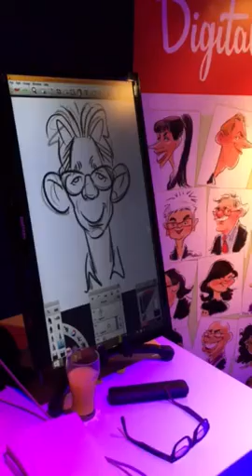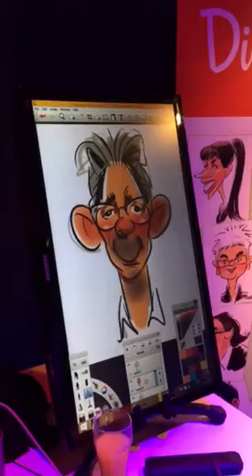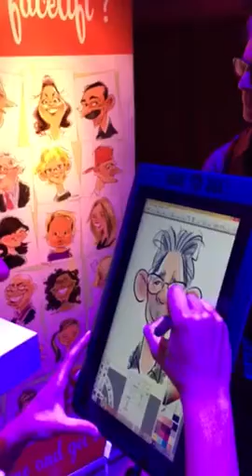Making live digital caricatures at 'The Fabrique' in Utrecht.